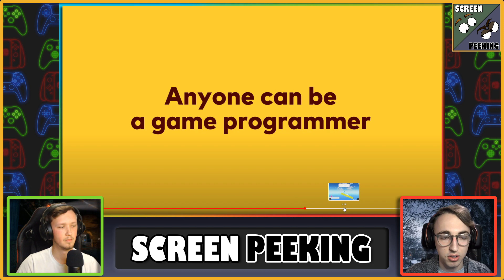Nik’s Resident Evil: Village Impressions - Screen Peeking Ep. 35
In today’s episode Nik & Zig talk about Second Extinction, Resident Evil Village, Yakuza staying turn based and more! Timestamps below 👇

📝Timestamps
00:00 Start
00:35 What we’ve been playing
09:20 Second Extinction impressions
15:34 Nik’s RE 8 Impressions
31:00 Game Builder Garage reveal
40:11 Apex Legends: Legacy Impressions
43:31 Yakuza is Turn-Based for good
47:00 Retroid Pocket 2 Impressions
52:37 Our Favorite 50 games of all time #37
59:16 Game Club game for this week